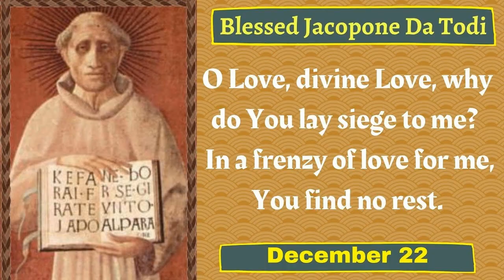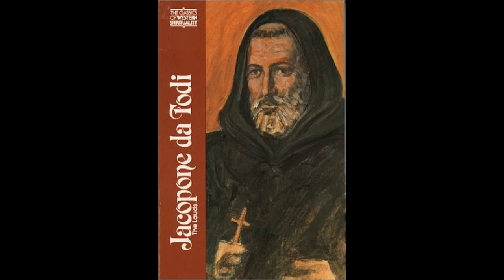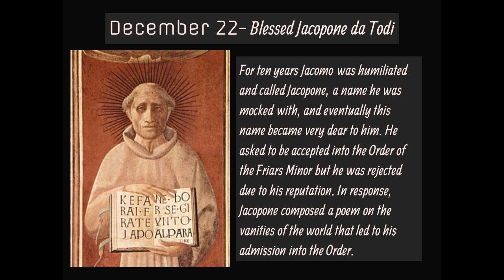DECEMBER 22 BLESSED JACOPONE DA TODI